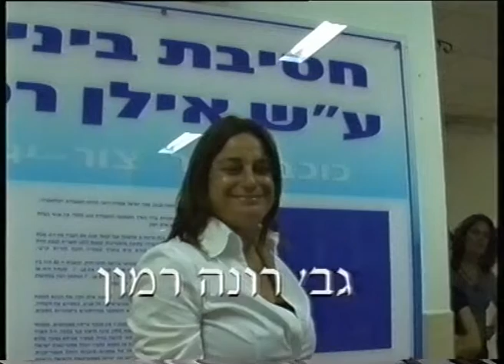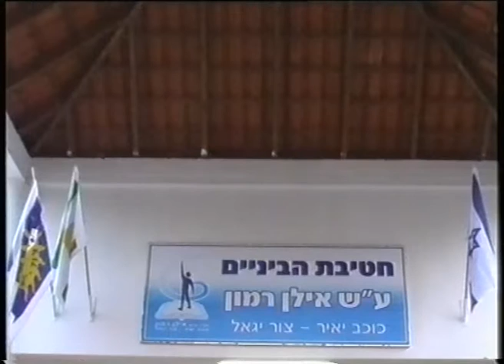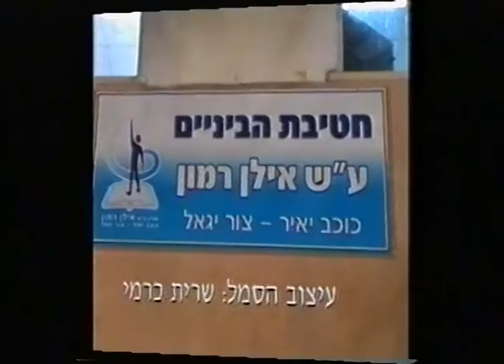טקס הענקת שם לחטיבת הביניים ע"ש אילן רמון ז"ל 2006 | כוכב יאיר צור יגאל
טקס הענקת שם לחטיבת הביניים ע"ש אילן רמון ז"ל
שנערך ב2006 בכוכב יאיר צור יגאל
בנוכחות הגב' רונה רמון ז"ל, וראש המועצה דאז יעקב ממן
ומנהלת החטיבה דאז מיכל נגרי הירש.
צילום ועריכה איבון זהר כרמי